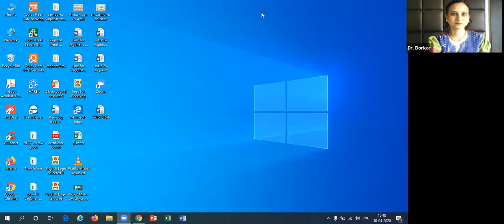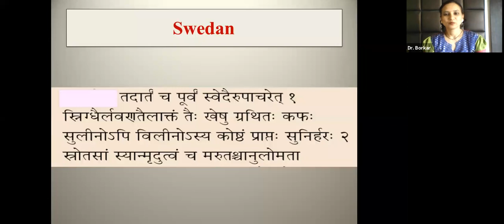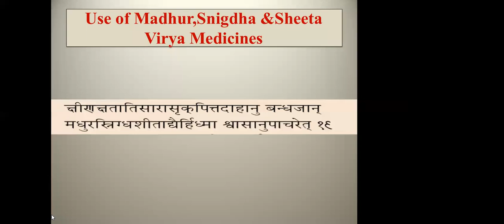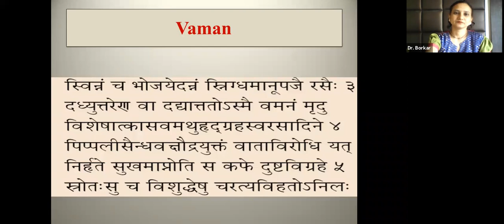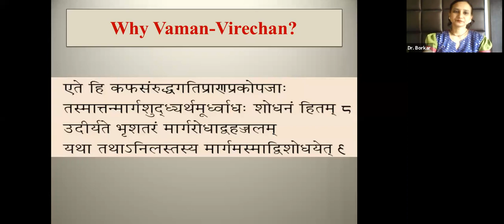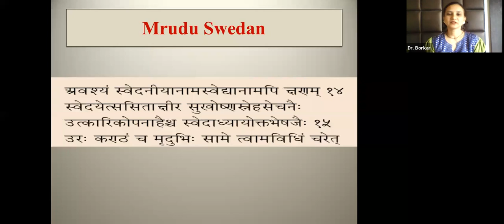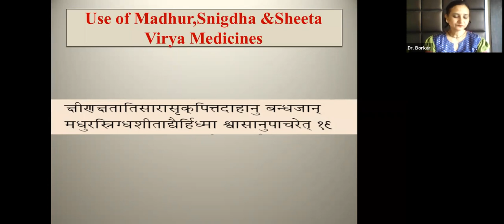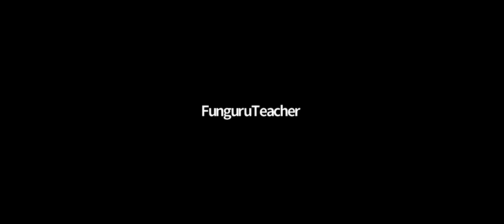18th Lecture | Vaghbhat | Shwas Hidhma Chikitsa | Part 1/2 | Dr.Gouri Borkar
Vaghbhat - Chikitsa Sthan - Shwas Hidhma Chikitsa - Shlok 1 to 22
Regular vagbhat vachan is conducted by dr. gouri borkar on every monady and friday regular vachan of the books helps Ayurvedic practitioner to know the concepts and keep him self updated. sutrasthan is based on many concepts so redaing regularly and reciting shlokas is important.